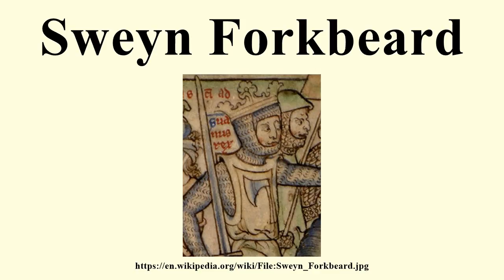Sweyn Forkbeard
Image-Copyright-Info
Image is in public domain
Author-Info:   Anonymous
Image-Copyright-Info